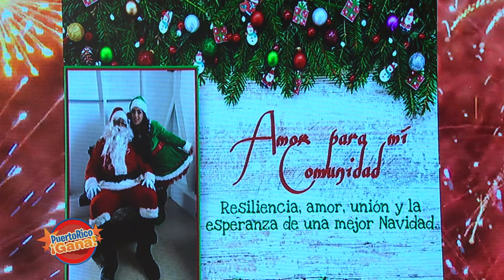8 0 PR GANA 12 16 21